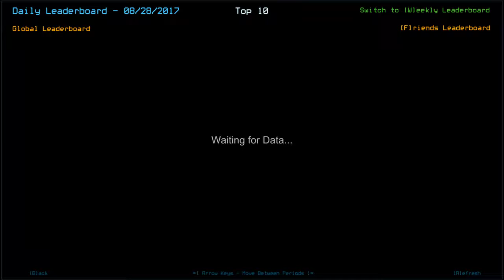[Duskers] Daily Challenge (28th August 2017)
Will he, won't he?